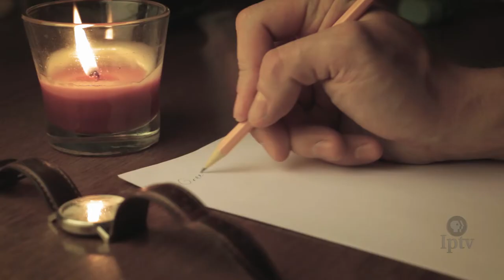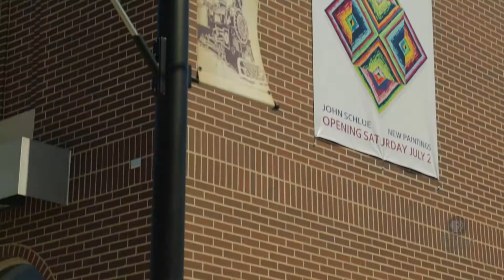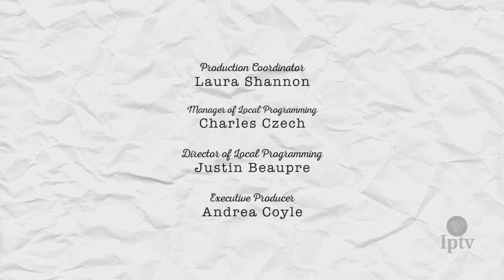Modern Art in Belle Plaine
L.A. artist John Schlue learned to wander outside his comfort zone as a child in Belle Plaine, Iowa. As an adult, John's exploration takes place in a Los Angeles art studio where he combines paint with textiles in large-scale works. So when the Belle Plaine Area Museum decided to bring modern art to main street they took the opportunity to celebrate one of their own.

Get modern in Belle Plaine with artist John Schlue.